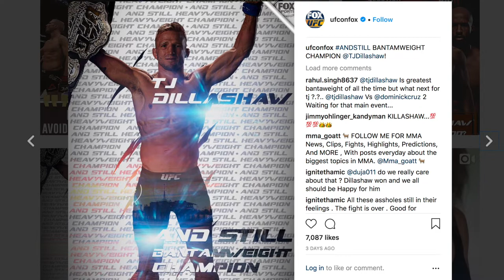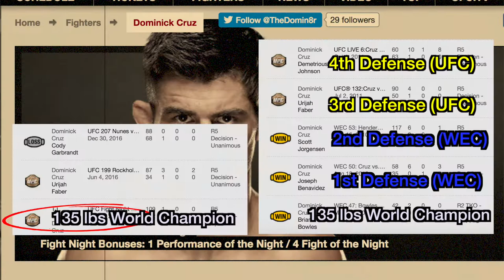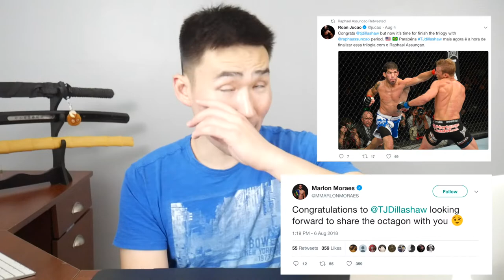Why Dillashaw MUST REMATCH Cruz to be GOAT | TJ Dillashaw vs Dominick Cruz 2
TJ Dillashaw put on a masterful performance against arch rival Cody "No Love" Garbrandt at UFC 227. He retained his belt by way of 1st round KO. After the bout, both Joe Rogan and Jon Anik declared TJ Dillashaw the greatest bantamweight of all time. TJ Dillashaw confirmed that statement during the post fight interview with Joe Rogan.

I made a live reaction video to the fight and I TOTALLY disagree with Anik and Rogan. I still believe Dominick Cruz is the GOAT at 135.

The former 135 lbs champion Dominic Cruz declared himself to be the greatest Bantamweight of all time on the MMA Show with Ariel Helwani. He also stated TJ Dillashaw is avoiding facing Dominick in a rematch. Both Raphael Assuncao and Marlon Moraes made cases to be next in line for Dillashaw.

What do you guys think? Do you want to see Dillashaw vs. Cruz 2?